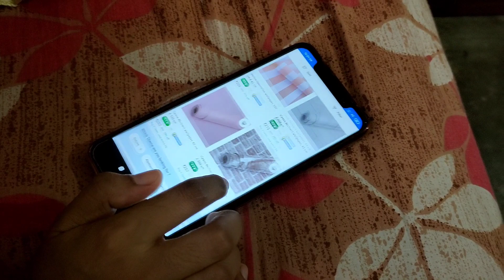| কোন জিকিল কোন হাৰিল | Assamese Vlog | Mr & Mrs Kakati |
Welcome to our assamese vlog channel Mr & Mrs Kakati